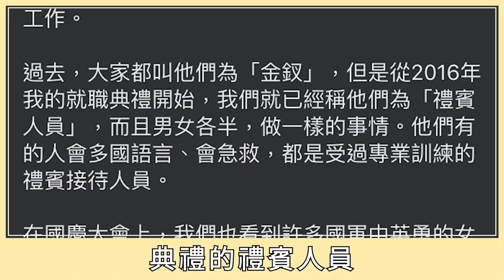國際婦女節！小英總統：女性不會只有一種形象、成為與眾不同的自己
今天是國際婦女節，祝福每一位姊妹，婦女節快樂！

「這幾年，每次在各個專業崗位上，看到認真堅毅、散發光采的女性，我都由衷感到高興。

不過，我心裡有一個更大的期待。就是在每個專業領域，女性的傑出表現，不必刻意地被當成樣板，而是可以成為自然的、理所當然的存在。

我也希望，有那麼一天，翻開報章雜誌，不會再看到『女強人』這個詞彙，正如同我們從來不會看到『男強人』這三個字。

政府會繼續致力打破性別刻板印象、實現性別平權。讓姊妹們都能勇於挑戰、突破框架，成為自己喜歡的自己，也成為與眾不同的自己。」